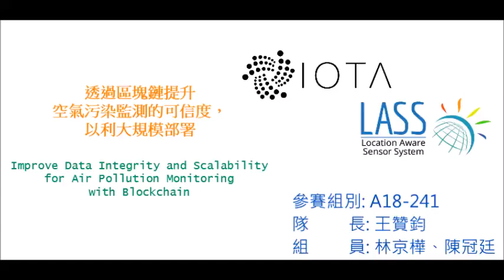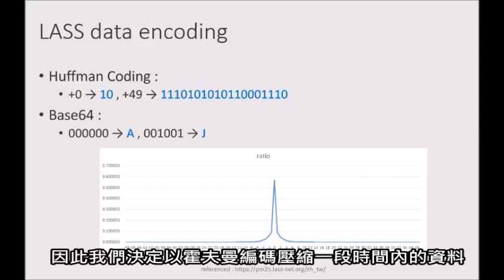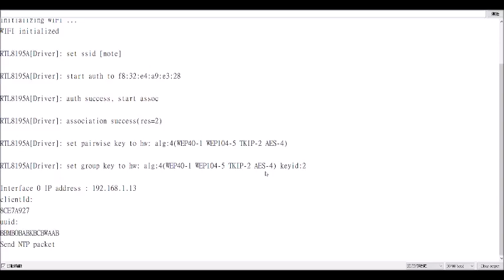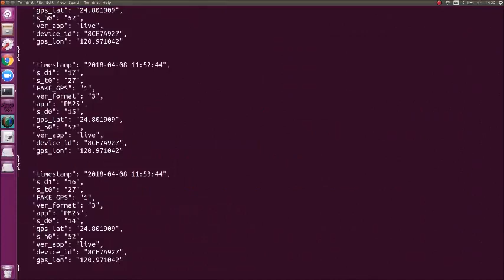透過區塊鏈提升空氣污染監測的可信度，以大規模部署和創造經濟誘因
這是成功大學資訊系學生參加第 18 屆旺宏金矽獎競賽的報告影片，成果也透過開放原始碼釋出 (LASS, TangleID, iota-swarm-node 等等)